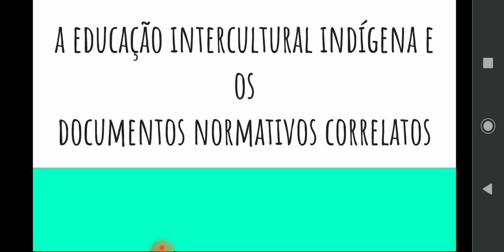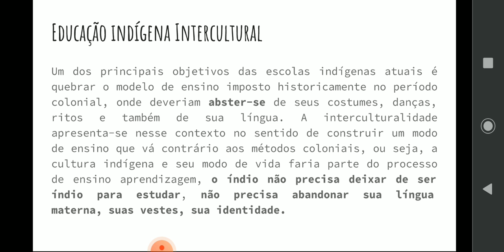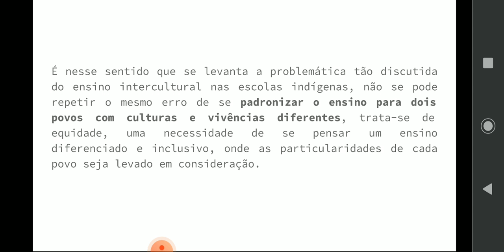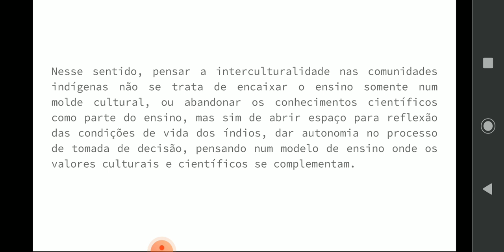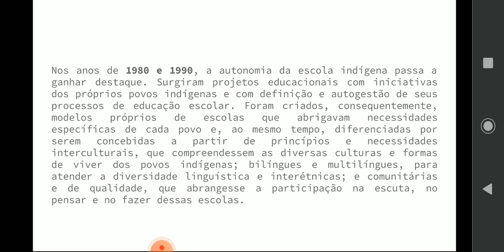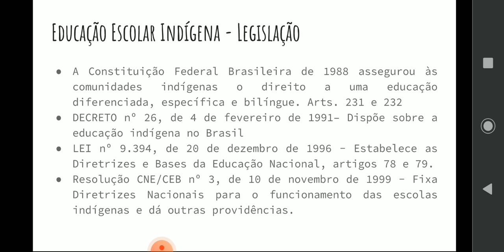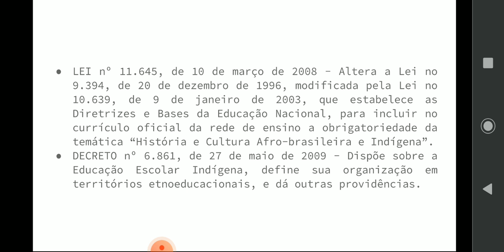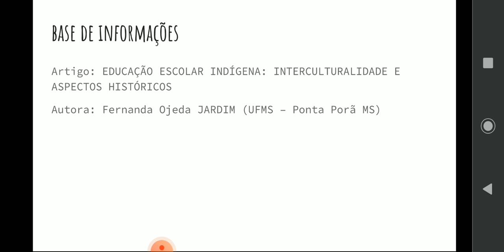A Educação Intercultural Indígena e os documentos normativos correlatos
Um dos principais objetivos das escolas indígenas atuais é quebrar o modelo de ensino imposto historicamente no período colonial, onde deveriam abster-se de seus costumes, danças, ritos e também de sua língua. A interculturalidade apresenta-se nesse contexto no sentido de construir um modo de ensino que vá contrário aos métodos coloniais, ou seja, a cultura indígena e seu modo de vida faria parte do processo de ensino aprendizagem, o índio não precisa deixar de ser índio para estudar, não precisa abandonar sua língua materna, suas vestes, sua identidade.

Concurso SECBA Professor 2022